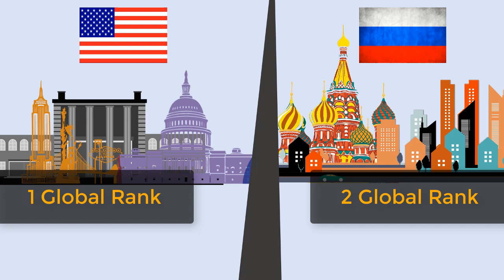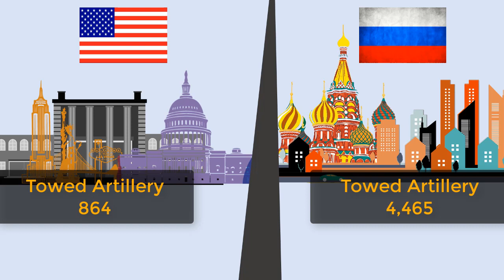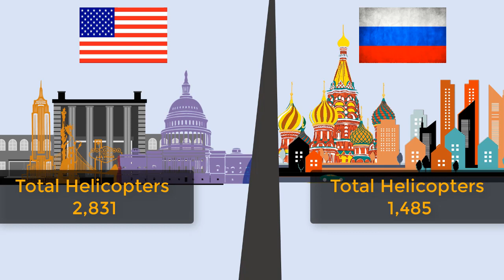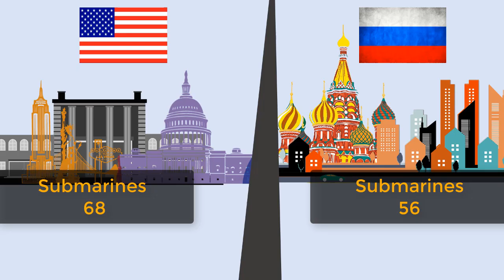USA VS RUSSIA | Military/ARMY Power Comparison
USA vs Russia military power comparison. Whats up guys, welcome to hk defense tv. Today i'm going to show military power comparison between united states vs russia.

HK DEFENSE TV is trying to give you every day military power comparison video.

❤❤ Thank you all our viewers for watching our video. ❤❤